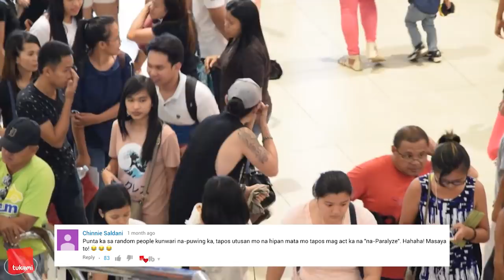Maging Barker at Magsisigaw Ng “Walang Forever Sakay Na!” | Comment Trolling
Here's another episode of comment trolling. :P We hoped you enjoyed this week’s episode! Remember to comment your lines down below with a hashtag TukomiCommentTrolling Any suggestions you wanna see us do in next episode of comment trolling!!

Where Do Broken Hearts Go By Whitney Houston